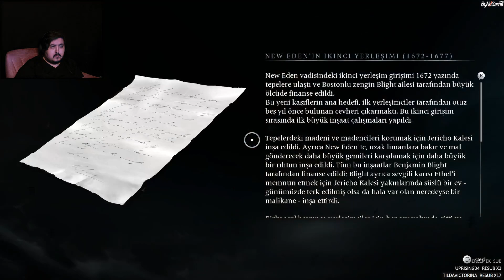Ölülerin arasında.. | Banishers Ghosts of New Eden| 26.Bölüm